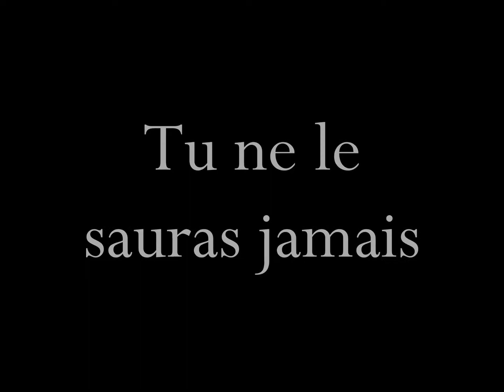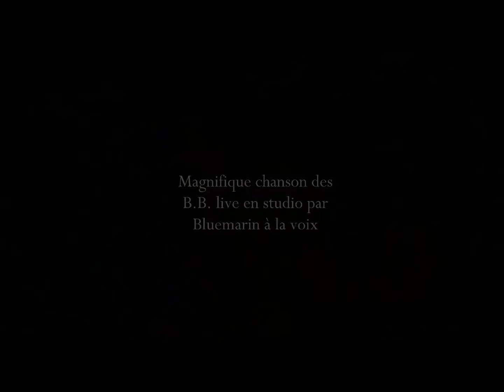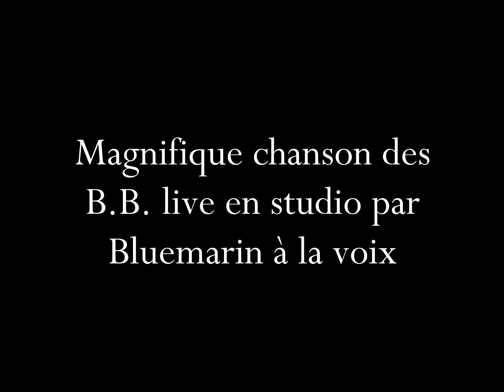Les B.B. - Tu ne le sauras jamais (Hommage vocale par Bluemarin)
Chanson du groupe les B.B. et du défunt et talentueux Patrick Bourgeois par Bluemarin à la voix.
Repose en paix mon cher.